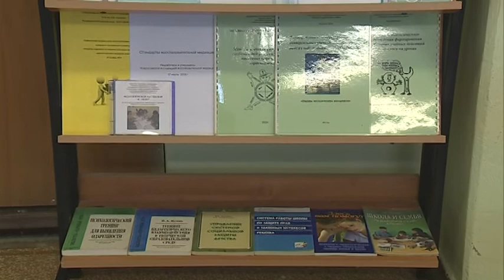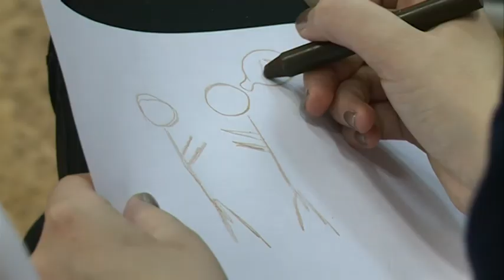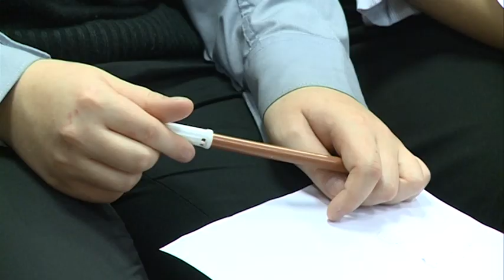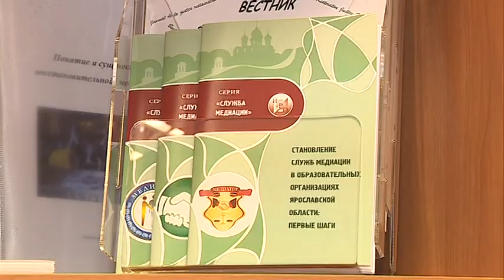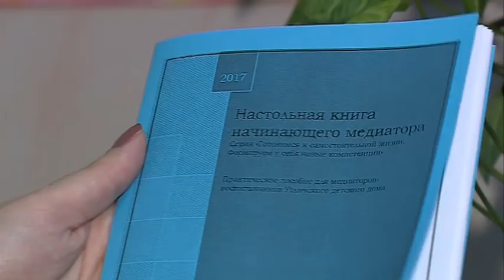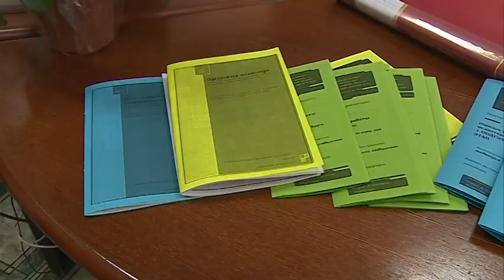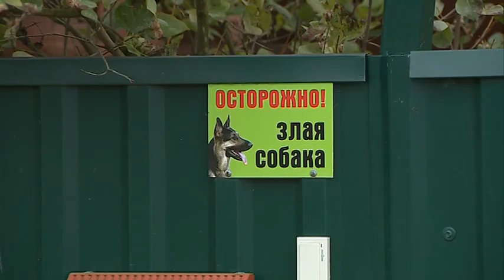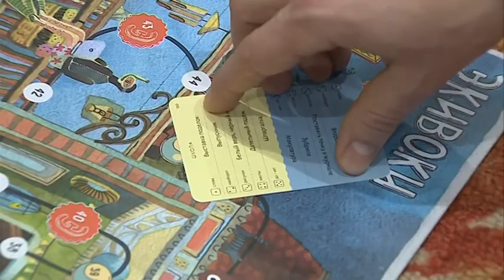Программа "Семейный круг" от 21.10.17